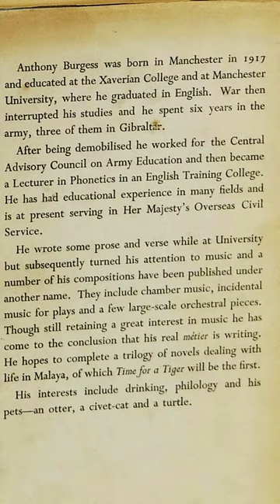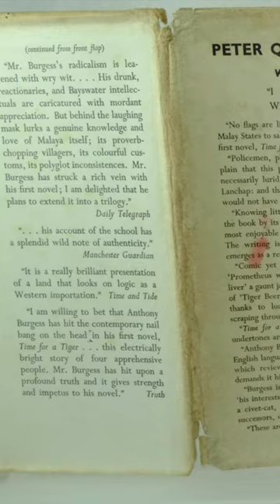Joe writes to Rosemary breaking off their engagement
Extract from Anthony Burgess's 1956 novel Time for A Tiger. Joe was a car salesman. Rosemary was — well, this was Rosemary: 'Black but comely, Rosemary Michael sat in the full sunlight of her living-room, re-reading the last letter from Joe. Everywhere cats lolled, fought, played, stalked, washed: the many cats of a spinster, but Rosemary was only a spinster in the strict sense of denotation. She was eminently, eminently nubile. The perfection of her beauty was absurd. The lack of flaw was a kind of deformity. It was not possible to say what racial type of beauty she exemplified: the eyes, black, were all East — houris, harems, beds scented with biblical spices; nose and lips were pan-Mediterranean. Her body, clad now in a wide-skirted, crisp imported model, was that of the Shulamite and Italian film stars. The décolletage, with its promise of round, brown, infinitely smooth, vertiginous sensual treasure, was a torment to the blood. Yet only to the white man were these treasures revealed, for Rosemary could not stand the touch of brown fingers. The list of her lovers was formidable, ranging from the District Officer to the manager of the local Cold Storage. Many had promised marriage, but all had gone home, the promise unfulfilled. For Rosemary had little to offer, except her body, her fragments of training college learning, her ability to arrange flowers, and her quite considerable capacity for all kinds of sensuous pleasure. She desperately wanted marriage with a European, but she didn't want marriage without love. Love, of course, was the familiar hoarse entreaty after the evening's drinking, and Rosemary would quickly enough yield to the entreaty, hearing the love grow hoarser and more urgent and thinking too, 'How can he fail to go on wanting me for ever once he knows what I'm capable of giving?' And true, the men did go on wanting her for a long time, till the end of the tour or till transfer or till Rosemary's voice — inexpertly Sloane Square after much drinking — made them cringe with embarrassment. And other things got them down — her inordinate passion for Worcester sauce, her wanting to be wanted all the time, her tears, tears which didn't humanise her face by making it pathetically ugly but just made it not a face at all, her lack of 'reality-control' (she just didn't literally know whether she was lying or telling the truth). And now, all over Malaya, the white men were leaving — the brown sauce-stain spreading over the table-doth — and time was getting short.'